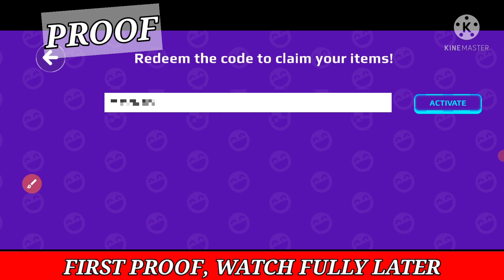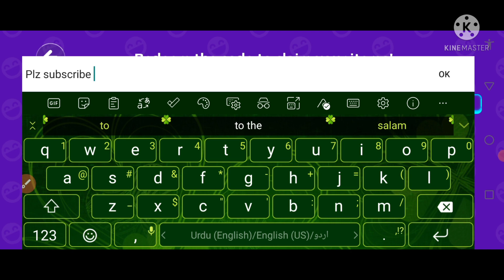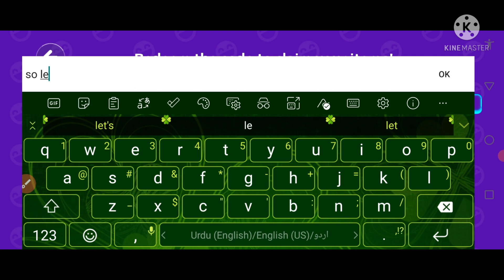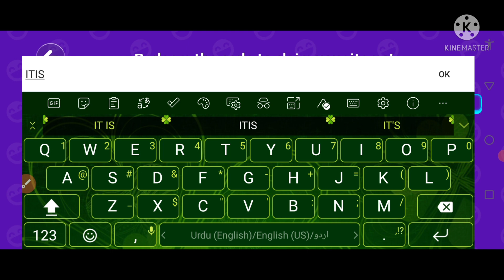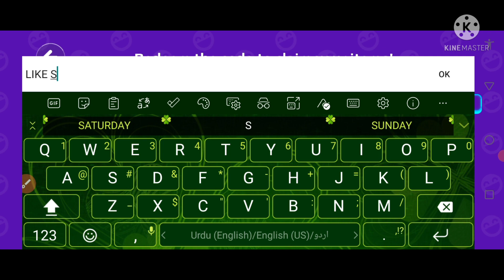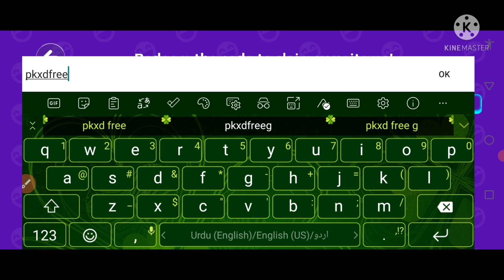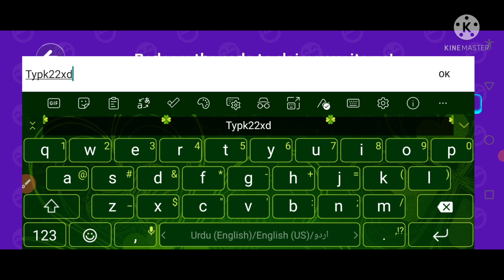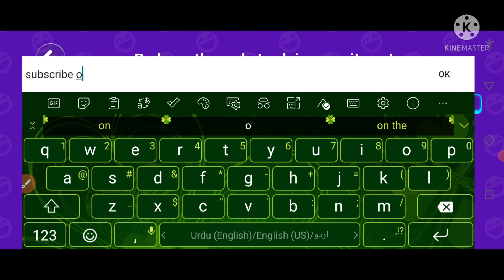PK XD NEW GIFT CODE JUNE 2022 || PK XD REDEEM CODE JUNE 2022 || PK XD FRESH CODE JUNE 2022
🤗 code pk xd
🤗 pk xd new code
🤗 pk xd new codes
🤗 pk xd kode
🤗 kode pk xd
🤗 pk xd code 2022
🤗 pk xd June codes
🤗 pk xd june code
🤗 june code pk xd
🤗 pk xd june codes 2022
🤗 pkxd codes june 2022
🤗 pk xd code pk xd
🤗 pk xd creater 2022
🤗 pk xd gems get code
🤗 pk xd creater code
🤗 pk xd redeem code 2022
🤗pk xd gems code
🤗 pk xd new update 2022
🤗 pk xd june update 2022